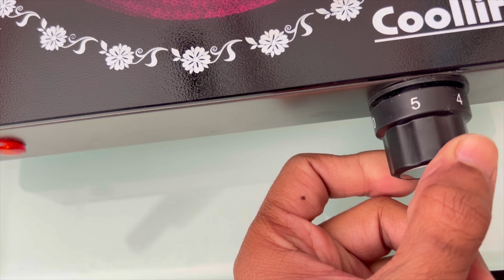COOLLIFE Brand Infrared Cooktop || सारा बर्तन पकड़ेगा इस Induction पर 👍